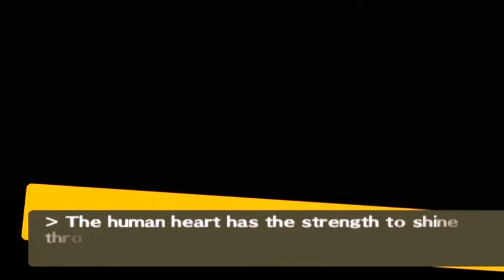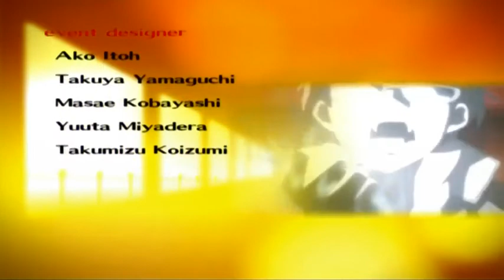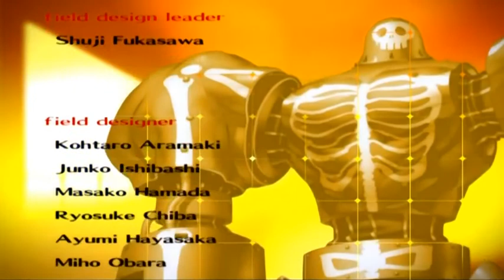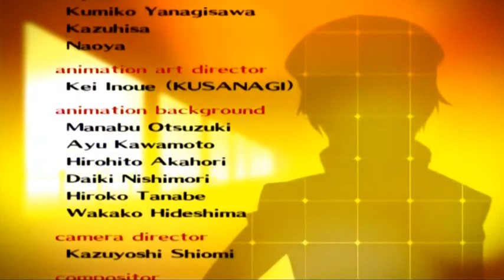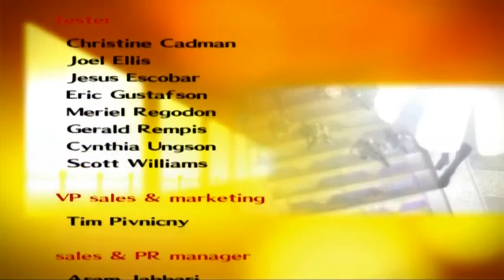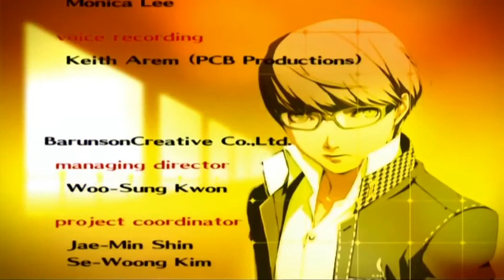Persona 4 Last Boss and End Game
This boss is simply evil, two attacks per turn with overpowered attacks. You need to always keep your defense up and heal every turn, if still struggling I found lowering its attack also helps. Anyway, this is officially the end of my Persona 4 play-through, hope everyone enjoyed it! (Also, i skipped the first phase because its pretty straight forward and was uneventful. -- Recorded live on Justin.tv